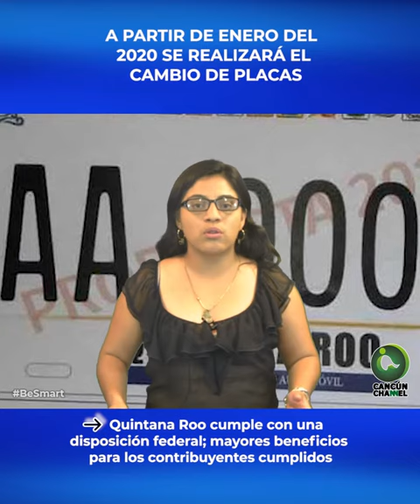A PARTIR DE ENERO DEL 2020 SE REALIZARÁ EL CAMBIO DE PLACAS